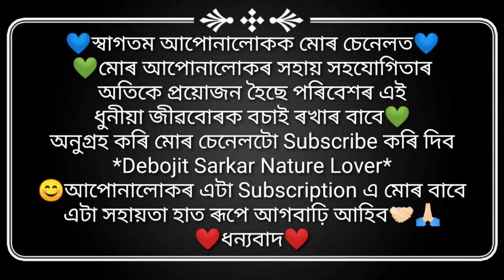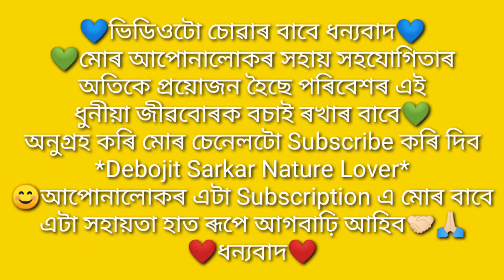Non Venomous Water Snake Rescue form Rangapara Chequered_Keelback পানী সাপ জলডোরা সাপ 19/7/2021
The checkered keelback, also known commonly as the Asiatic water snake, is a common speciessubfamily Natricinae of the family Colubridae. The species is endemic to Asia.

Scientific name: Xenochrophis piscator
in Assam
Scientific classification
Kingdom:Animalia
Phylum:Chordata
Class:Reptilia
Order:Squamata
Suborder:Serpentes
Family:Colubridae
Genus:Fowlea
Species:F. piscator
Venomous:Non Venomous

💙স্বাগতম আপোনালোকক মোৰ চেনেলত💙

💚মোৰ আপোনালোকৰ সহায় সহযোগিতাৰ অতিকে প্ৰয়োজন হৈছে পৰিবেশৰ এই ধুনীয়া জীৱবোৰক বচাই ৰখাৰ বাবে💚

😊আপোনালোকৰ এটা Subscription এ মোৰ বাবে এটা সহায়তা হাত ৰূপে আগবাঢ়ি আহিব🤝🏻🙏🏻

❤️ধন্যবাদ❤️

*I need your help and support to save the Nature*🌅

~One of Your Subscription is a Helping for Me~🤝🏻🙏

*Aap a message 3 aadmi ko share kijiye or unhe boliye ki aage 3 aadmi ko share kare. taki meh aap logoke sath milke Nature k in khubsurat jib-jantuo ko bacha saku*

🙏😊Thankyou❤️😊